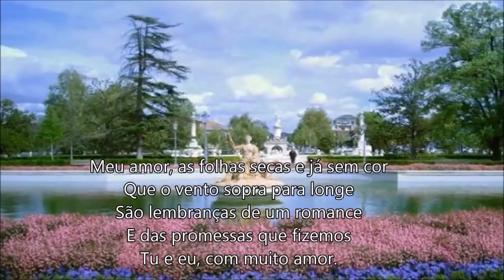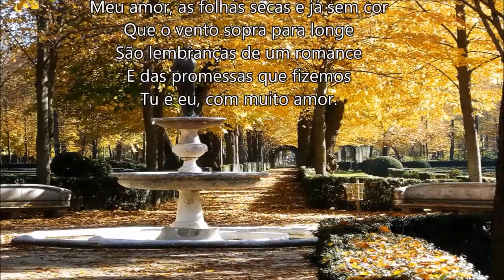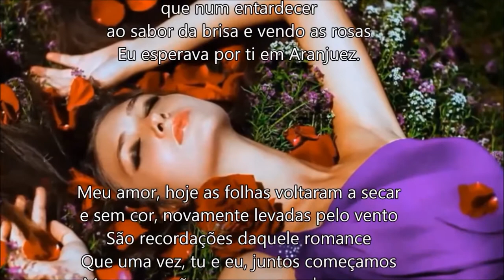CONCERTO DE ARANJUEZ JOAQUIM RODRIGO HD